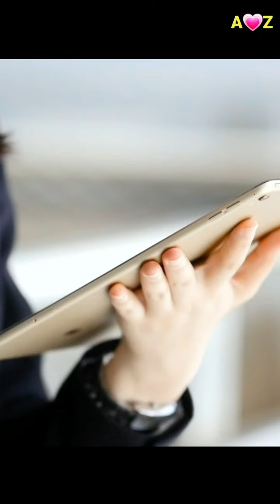Fifa World Cup 2022 IN Qatar || Qatar Desh Ke Facts | Interesting Facts About Qatar